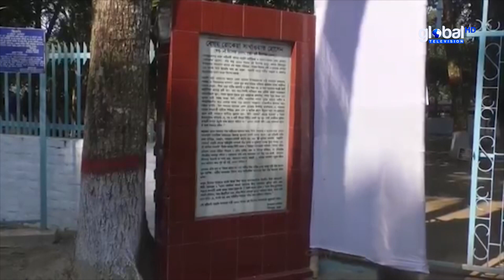পায়রাবন্দে বেগম রোকেয়া স্মৃতি কেন্দ্রের বেহাল দশা | Global Television